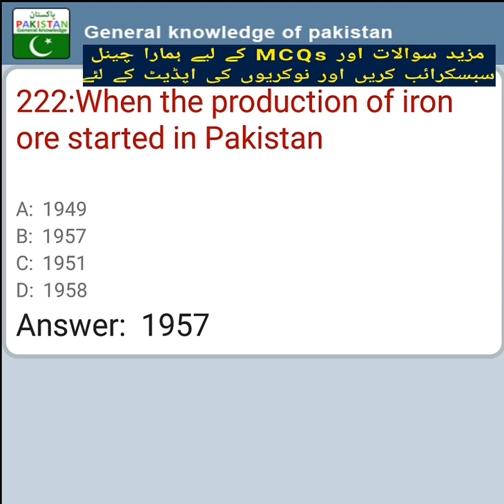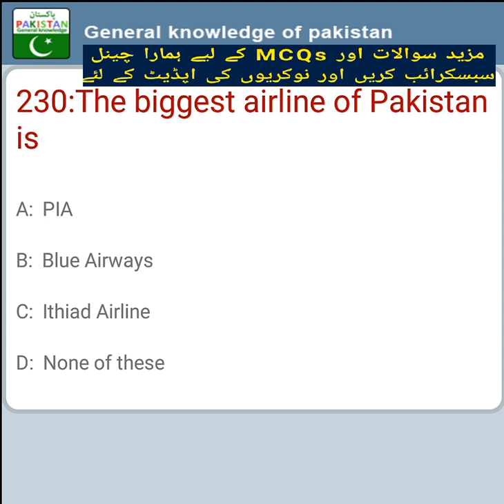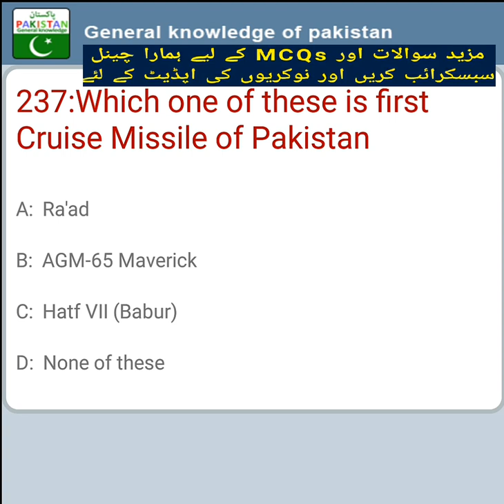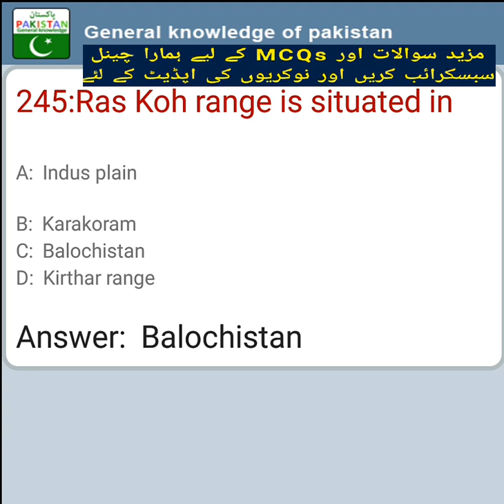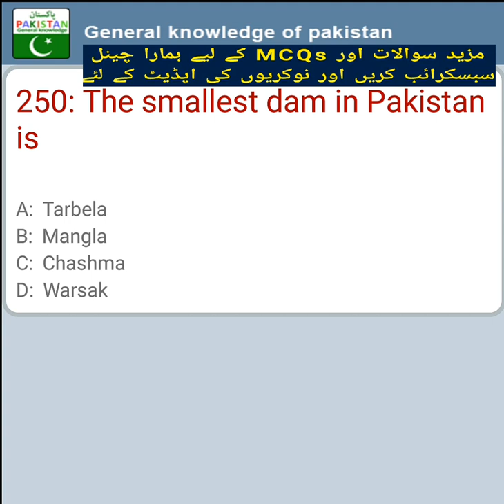NTS General Knowledge MCQs l Ministry Of Defense Job Test MCQs l NTS MCQs 8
National Testing Service MCQs
Ministry Of Defense General Knowledge
Most Important MCQs For NTS Job Test. (My Recommendation PREPRATION TOP MCQS Repeated IN EVERY TEST & INTERVIEW)